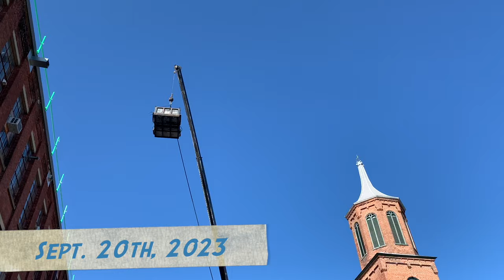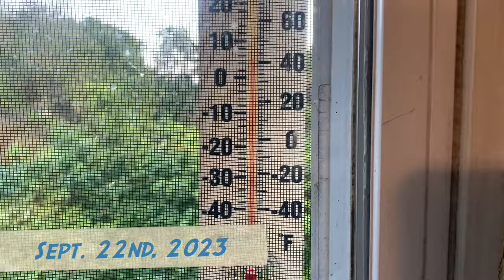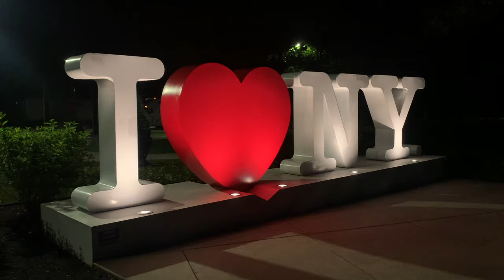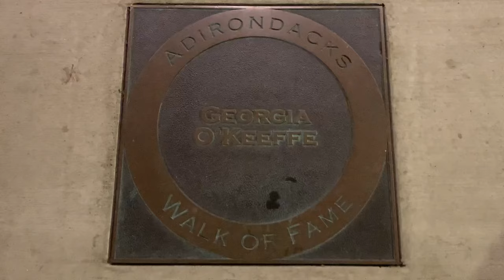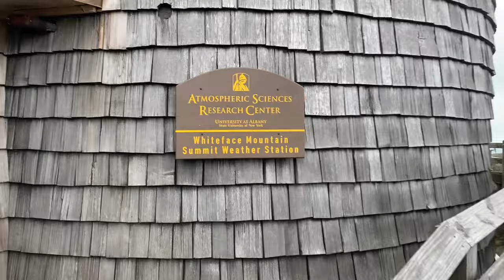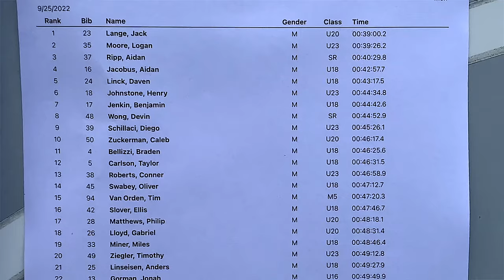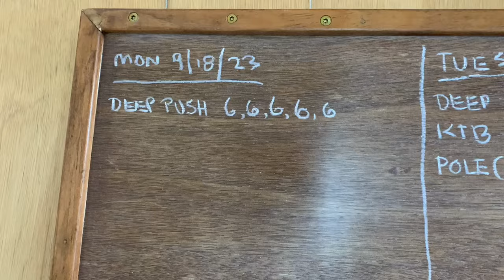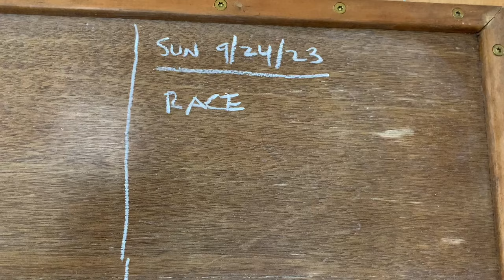VLOG 23.038 Whiteface Roller Ski Race - Managing Injuries - Fall Foliage